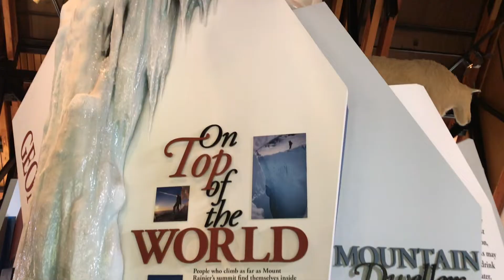Year 2 - Journey 106 | Mount Rainier National Park || TRAVEL FAMILY VLOG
This travel family vlog is our quick visit to Mount Rainier National Park. We only had the day to explore so we thought we could go in, see the mountain, and grab some junior ranger books.

As you drive up closer, Mount Rainier kind of plays hide and seek; and when it pops out again, it’s massive. You don’t realize how big it is until you see it in person. Our videos and pictures will never do it justice. The size or the beauty of the mountain.

The whole drive is beautiful! The scenery never ceases to amaze me. When we got to the visitors center, Mount Rainier decided to hide behind some clouds so we ended up doing a short hike to a little waterfall. We hoped that the mountain would peek back out, but it didn’t. It was still a beautiful day and totally worth the drive.

Have you been to Mount Rainier? Share what you loved or wished you would have done while you were there. I hope you enjoy the video and thanks for stopping by!

Our channel shares the journey of us living in our Airstream as a Full Time Family!  We are a family of five total, but our oldest was finishing up his last years in high school back in Florida. You will see us traveling most of the year and then heading back to Florida for the holidays to spend that time with him along with our family and friends. Our travel family vlogs are behind but we would love for you to follow along as we catch up on our videos of us journeying in our Airstream or you can follow us on Instagram for more current shares of our journey!

Be sure to check out our last latest video in this series - Viewing Mount St. Helens

If you don't know much about us, watch our intro video: Us in 3 minutes and 40 seconds

We'd love to answer and help as we have been reading and watching videos from those that came before us!

If you'd like to see more videos from us, don’t forget to Subscribe, give our video a 'thumbs up’ and hit that notification bell so you know the next time we post a video!

DON'T GET FLAGGED FOR SOUND AGAIN!